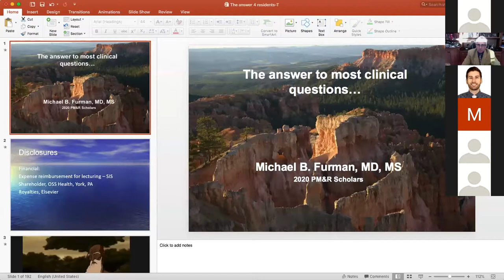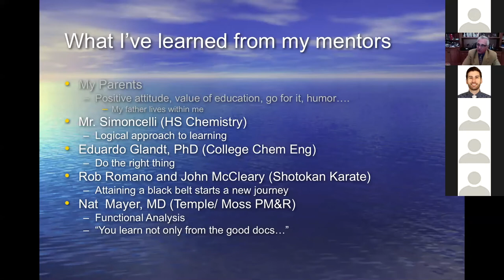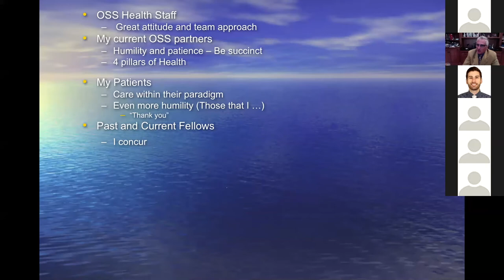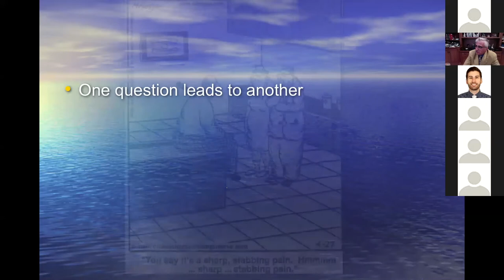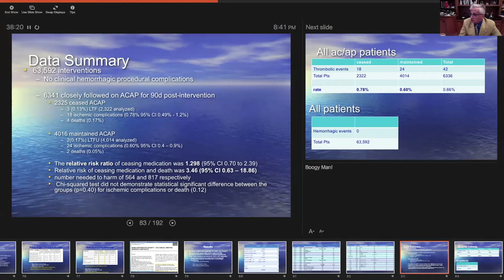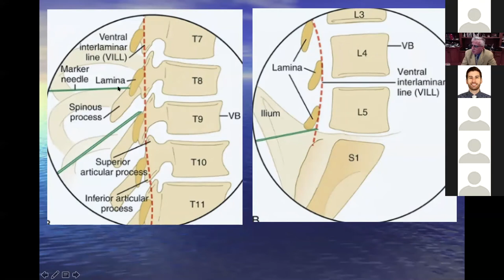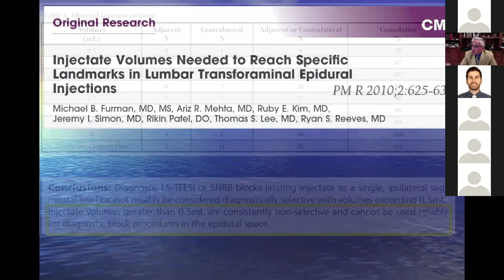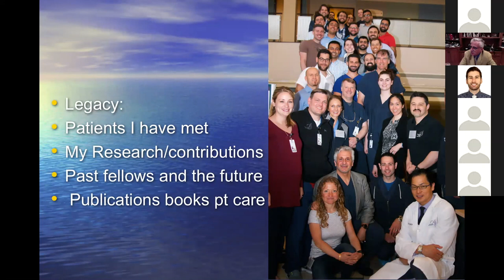"The Answer to Most Clinical Questions" - Dr. Michal Furman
Legend in the field for pain management and interventional spine, Dr.Michael Furman, joined us to discuss how he got to this point in his career, and clinical pearls for interventional procedures.